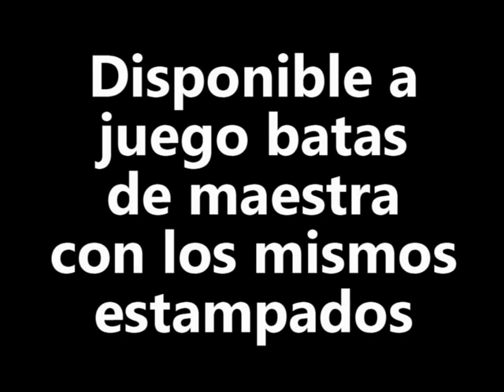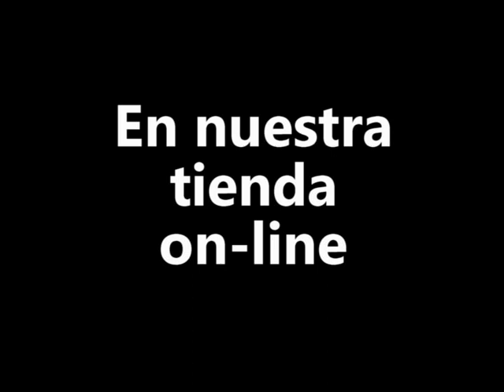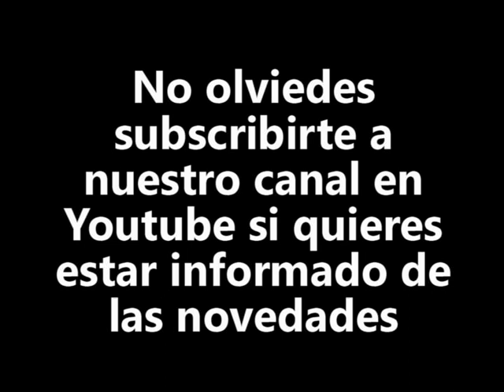Babis para escolares Curso 2013-2014 a juego con batas de maestra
Todo tipo de babis de escolar para escuela infantil disponible a juego batas de maestra del mismo estampado con motivos divertidos y originales , Si quieres saber más pincha sobre el enlace ;